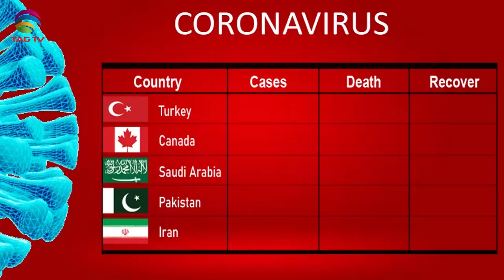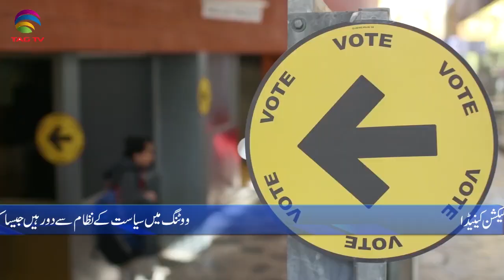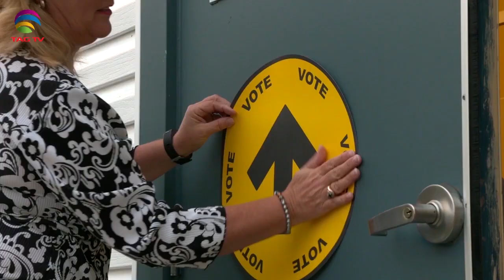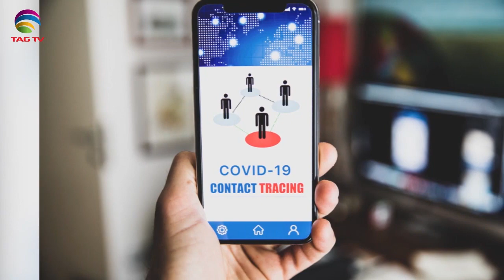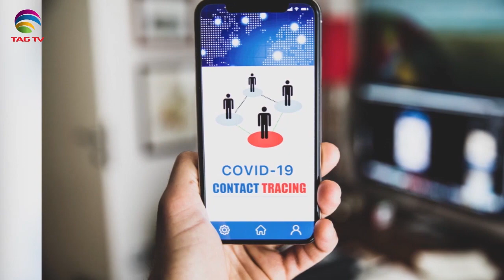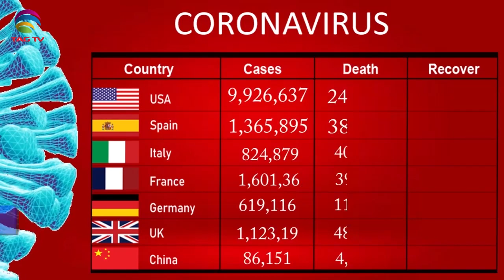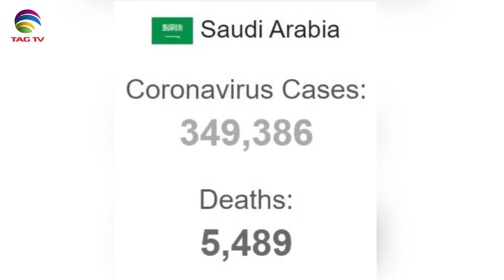Canadian & International News Bulletin in Hindi/Urdu - November 6, 2020